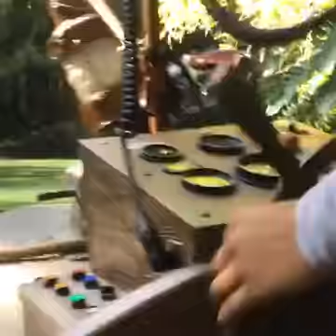Disneyland - شاهد روعة ديزني لاند وكانك لم تشاهدها من قبل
Disneyland Jungle Cruise
من اجمل الملاهي في العالم